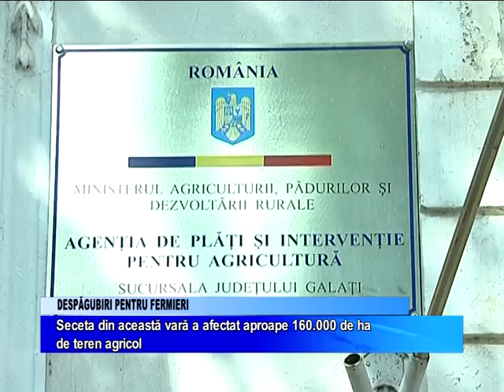Despagubiri pentru fermierii afectatii de seceta